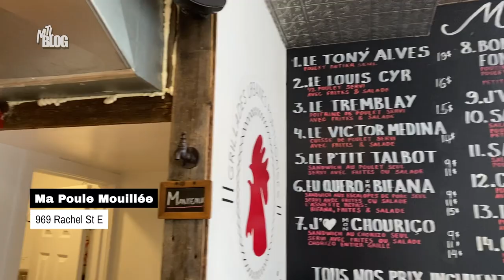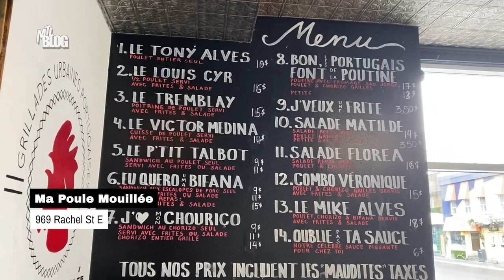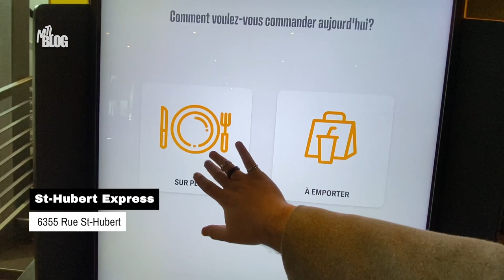St-Hubert vs Ma Poule Mouillée: Which Montreal Restaurant Does Rotisserie Chicken Better?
Some might argue that poutine, smoked meat or bagels are Montreal’s true claim to fame but it seems we’ve all forgotten about one dish that hits every. single. time. Chicken. Rotisserie chicken is just as much a staple across the 514 — with countless family-run spots and chains galore that are found all throughout Quebec. So, when it came down to narrowing down the best of the best, only two restaurants came to mind for MTL Blog’s Mike Chaar: St-Hubert BBQ and Ma Poule Mouillée. Find out which one came out on top!

0:00-0:53 - The Challenge
0:54-2:03 - Trying "Le Louis Cyr" from Ma Pouille Mouillée
2:04-2:48 - Trying The Fries and Salad
2:49-3:34 - Rating Ma Pouille Mouillée
3:35-4:38 - Heading to try St-Hubert
4:39-6:07 - Trying the Chicken Breast Meal
6:08-8:09 - Final Verdict